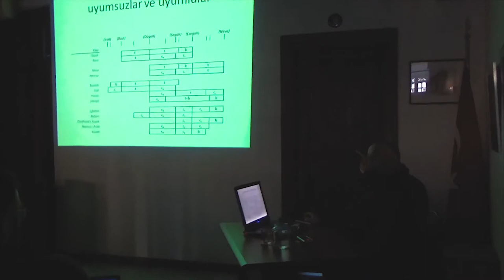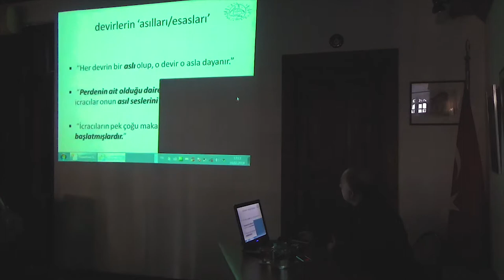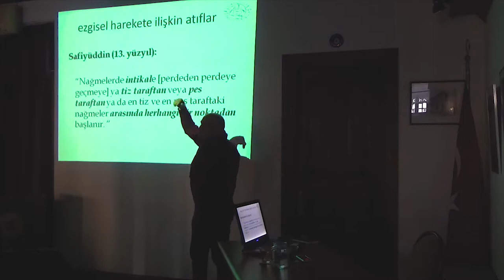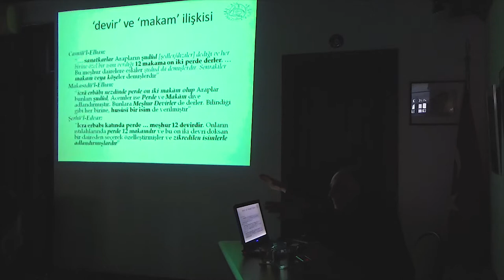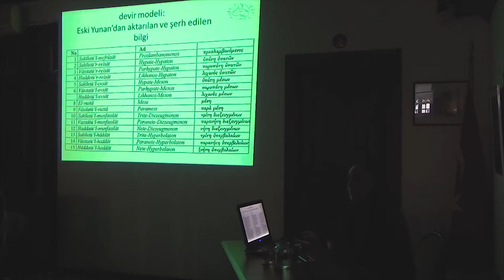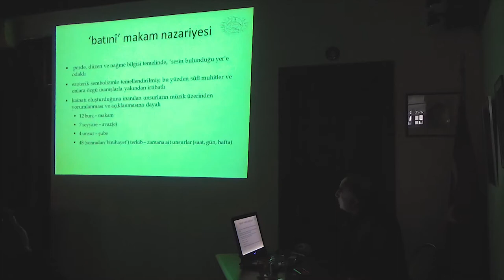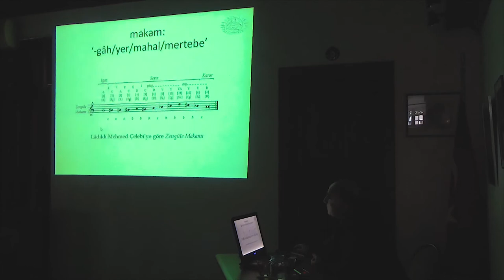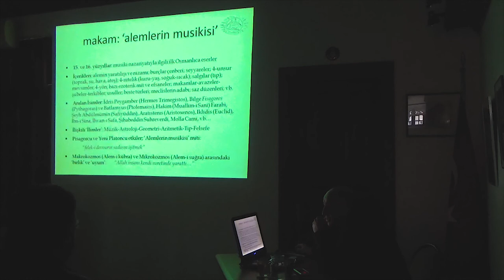TUMAC BSE No.2/B2: "Nazari Modeller Işığında Makam" - Doç. Dr. Okan Murat Öztürk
Türk Müziği Akademik Çevresi Bilim-Sanat Etkinliklerinin ikincisinde Ankara Müzik ve Güzel Sanatlar Üniversitesi Öğretim Üyesi Doç. Dr. Okan Murat Öztürk “Nazarî Modeller Işığında Makam: Kavramsal ve Tarihsel Dönüşümler” başlıklı bir sunum yaptı. Halka açık ve ücretsiz olan etkinlik, 16 Şubat 2019 Cumartesi günü saat 16:00’da Türkiye Tarihi Evleri Koruma Derneği TÜRKEV’in katkılarıyla, İstanbul Cankurtaran’da bulunan Dede Efendi Evi’nde gerçekleşti.

SUNUM HAKKINDA
Makam, Şark dünyasının mûsikî ameliyatı ve nazariyatının temel kavramlarından biri olarak, bir yandan kültürel bir çeşitlilik sergilemekte, diğer yandan da özellikle nazariyat düzleminde, tarihsel değişim ve dönüşümlere uğramış görünmektedir. Osmanlı dünyasında şekillenen mûsikî nazariyatı çalışmalarında da başat bir konumda bulunan makam kavramı açısından, nazariyat tarihinde öne çıkan belli başlı nazarî modeller, bu çalışmanın odak noktasını teşkil etmektedir.
Nazariyat alanı, hiç kuşkusuz, ortaya çıkışı ve gelişimi ve yaygınlaşması bakımından, ‘nazariyatçı’ olarak nitelendirilen özel bir mûsikîşinas veya ‘ilim erbabı’ kimselere ihtiyaç gösterir. Tarihsel açıdan bakıldığında mûsikî alanında ‘nazariyatçı’ nitelikleriyle öne çıkan kimseler arasında mutasavvıflar, ilahiyatçılar, devlet veya din adamları, tarihçiler, sanatkârlar, âlimler ve ariflerin yer aldıkları görülür. Bu yönüyle mûsikîye nazarî düzlemde bakan kimselerin, yetişmeleri, eğilimleri, bilgi ve tecrübeleri itibarıyla farklı hususiyetlere sahip oldukları bir hakikattir. Bu nitelik, mûsikî nazariyatı alanında ortaya konulan çeşitli nazariyelerin, sadece ‘bilim’ –özellikle de ‘pozitif bilim’– temelinde şekillenmediğini; bundan çok daha etkili olmak üzere, sembolik nitelikteki kavrayışların, nazariyat çalışmalarına çoğu zaman etkili birer zemin temel teşkil etmiş olduğunu açıkça göstermektedir. Neticede nazariyatçı, mûsikîye ‘bakar’ iken sadece ‘orada olan’a bakmak ve ‘orada olup biten’i anlama ve açıklamaya çalışmakla yetinmemektedir. Bundan daha fazla olarak ‘öğrendiği’, ‘önemsediği’, ‘bağlandığı’ veya ‘inandığı’ kavram, sembol, işaret veya rumuzlar üzerinden, geniş bir ‘yorumlama/tevil’ faaliyetinde bulunmakta ve böylelikle de mûsikî nazariyatı alanının çok-boyutlu unsur ve değişkenlere dayalı olarak gelişimine katkı sağlamaktadır.

Etkinlikte, Osmanlı makam nazariyatı alanında yaşanan dört önemli kavramsal ve tarihsel değişim ve dönüşüm dönemine ışık tutulmakta; aralarındaki muhtelif bağlantılar ve değişimde etkili olan hususlar, aydınlatılmaya çalışılmaktadır. Böylece, ‘devir’, ‘makam’, ‘seyir’ ve ‘dizi’ temelli nazarî modellerin gelişimleri ve temellendirildikleri esaslar belirlenerek, nazariyat alanına bakışın muhtemel boyutları üzerinde, yeni yorumlamaların gerekliliğine dikkat çekilmektedir.